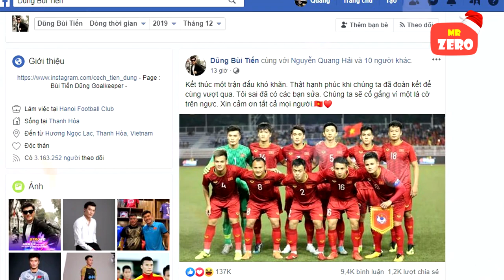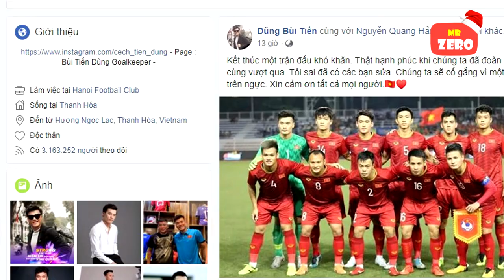Chị em 'rụng trứng' cực mạnh khi hay tin thủ môn U22 Việt Nam chưa có người yêu